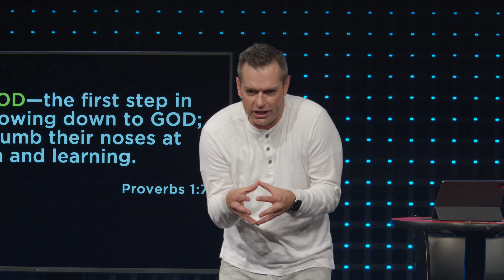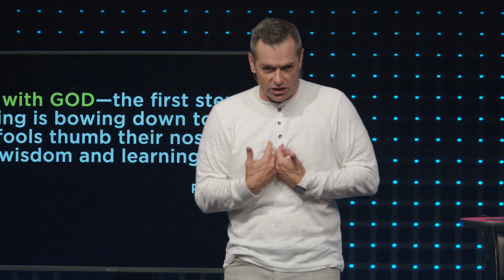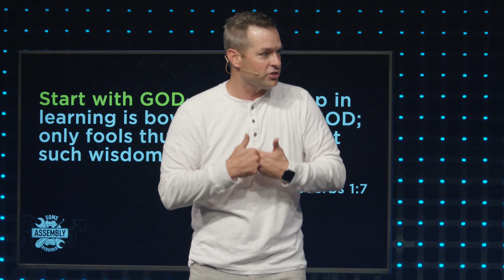Some Assembly Required: Week 1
We are constantly engaged with people and those relationships can be tricky.  We are going to learn more about our role in all those relationships which need some reassembly.

Cape Christian is "the church with a park" in Cape Coral, Florida. Yes, a park! There's a splash pad, playgrounds, and shaded areas that you can enjoy every day the week. The park is open to the public from sunrise to sundown. We've also got a great Monday - Friday preschool for 18 months up to VPK. Our weekend in-person services are Saturdays and Sundays. Check capechristian.com for  our current times. For the best Church Online experience, join us at live.capechristian.com We are also on-demand on Facebook, YouTube, and our app all week long!